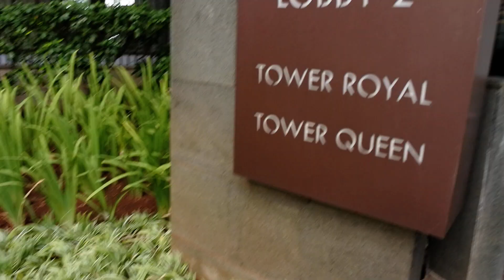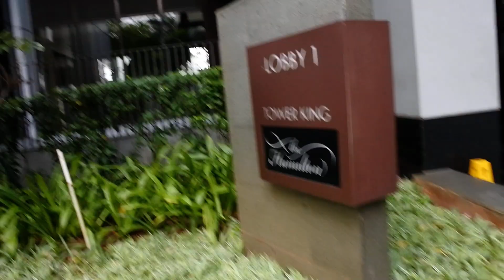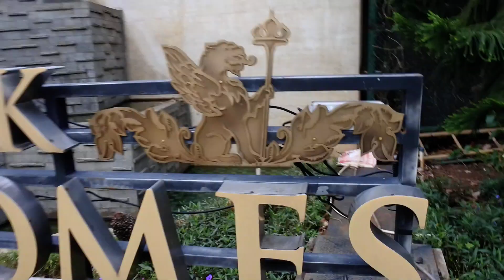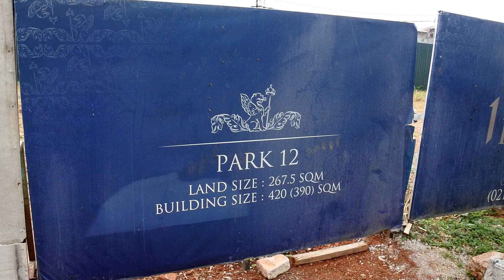Promo51, piket 19sept23, DIJUAL Property Bagus JakSEL 1PARK HOMES , call Hp/Wa : 0857.1600.3909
Kontak :
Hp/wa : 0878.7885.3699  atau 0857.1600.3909